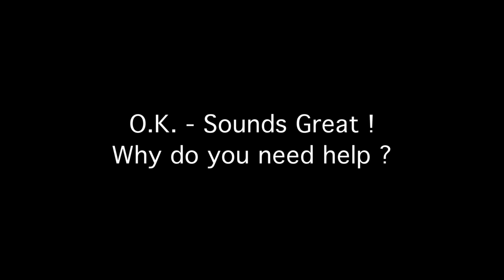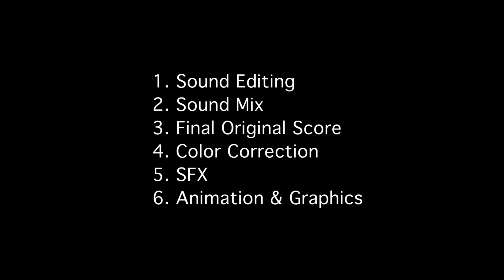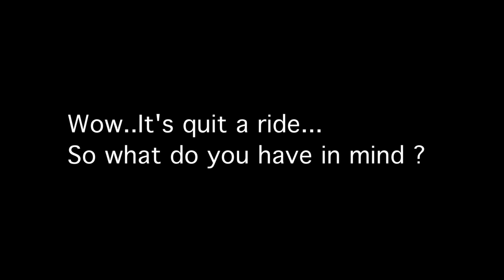Director Omer Reis speaks about Radical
Omer Reis - Director, Co-writer

Born in Jaffa and raised in so many places without the ability to remember where. My act of Radicalism is present: 4 years in making this movie and still counting.

Omer Reis (1973, Israel), Graduated the Beit Berl Film School in 2003. His shorts screened all over the world in various film festivals. His documentary project -- "The man who wanted to be" -- was selected to be part of MFCB workshop in the 07 Cannes Film Festival.

You can ask him anything about the film and the about the making of this film.
We will be hosting Omer here on facebook page on may 7th in 9pm (Jerusalem time zone).